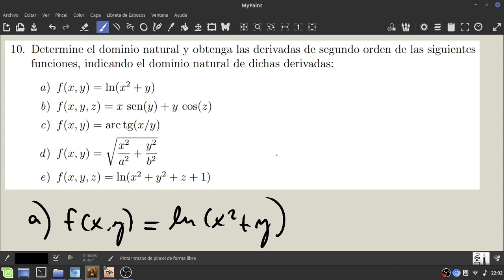AM2 | Guía 3 | Ejercicio 10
*FE DE ERRATAS:* 1:35 hice mal la derivada de la división, en el numerador debería haber una resta.
17:38 tanto f''xx como f''yy me faltó dividir por un denominador al cuadrado.

Tenemos cafecito!